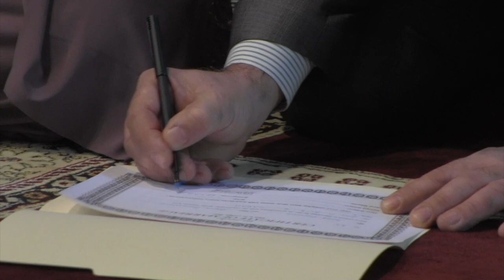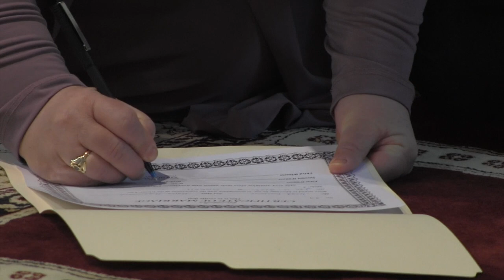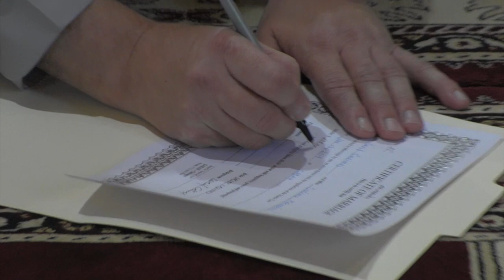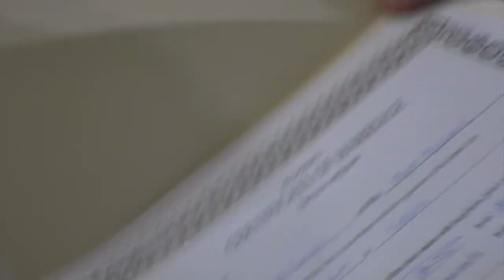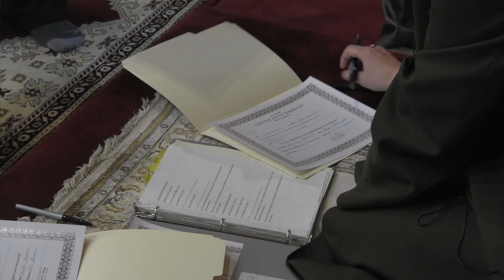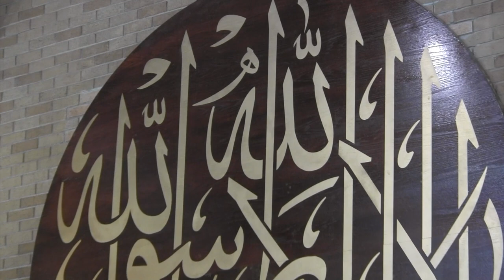Dzemat Sabah Zajednicko Serijatsko Vjencanje